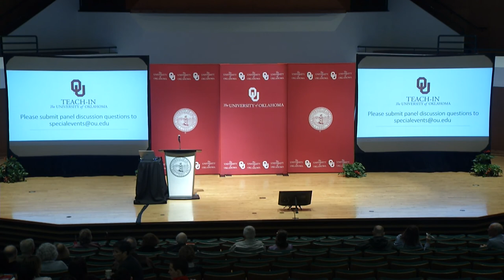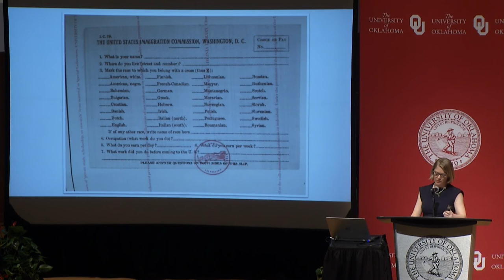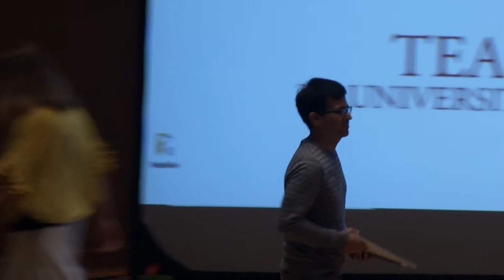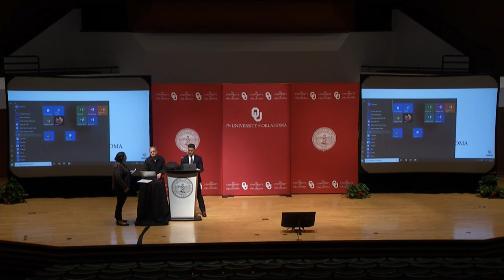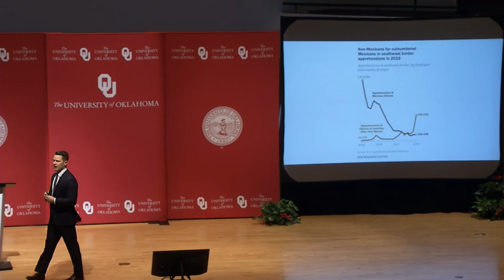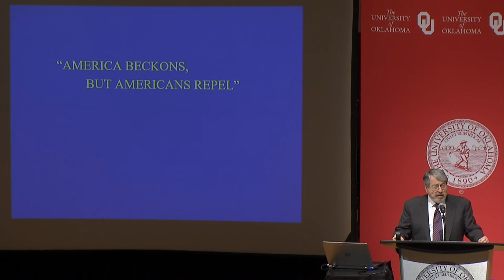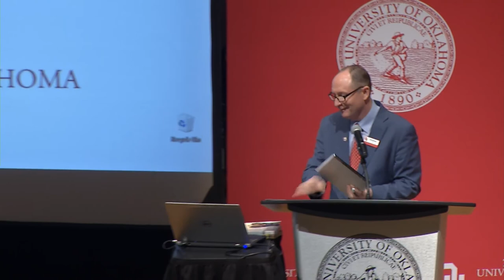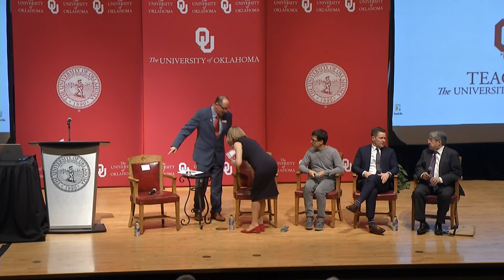Teach-In: American Immigration in Global and Historical Context